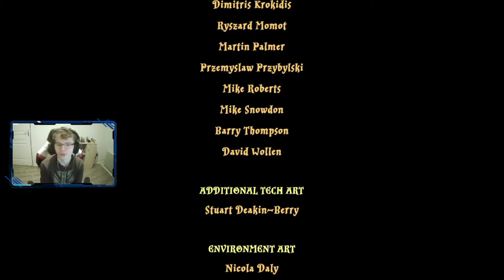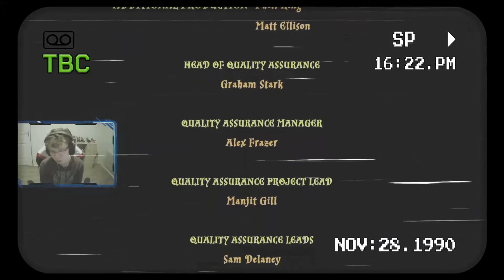Lego Harry Potter : Années 1 à 4 Fin Le retour de Voldemort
Lego Harry Potter : Années 1 à 4 est un jeu d'action-aventure développé par Traveller's Tales.

Il est basé sur les films Harry Potter, mais les personnages et décors sont ici en Lego. Le jeu reprend alors la trame des films en y ajoutant de l'humour. Il se veut donc être un mélange d'hommage et de parodie de la célèbre saga du jeune sorcier.

Il a pour suite Lego Harry Potter : Années 5 à 7.